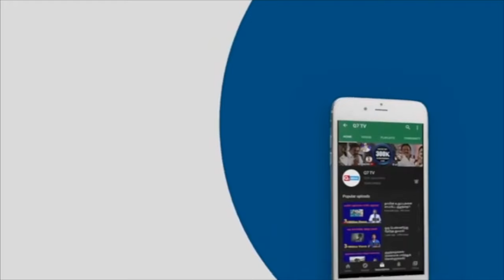பொய் பிரச்சாரத்திற்கு பதிலடி!